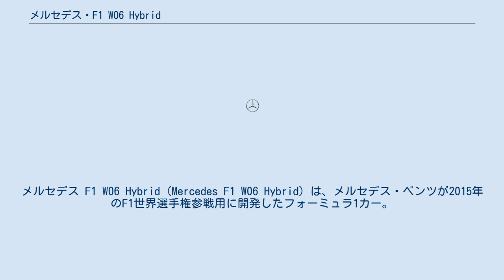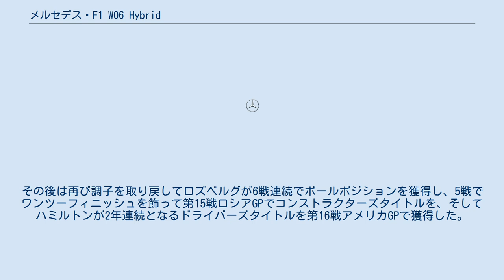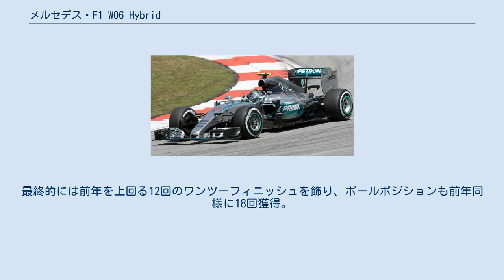メルセデス・F1 W06 Hybrid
メルセデス F1 W06 Hybrid (Mercedes F1 W06 Hybrid) は、メルセデス・ベンツが2015年のF1世界選手権参戦用に開発したフォーミュラ1カー。
 開幕前のテストから好調で、開幕戦オーストラリアGPをワンツーフィニッシュで幸先よく飾った。
しかし、第2戦マレーシアGPではタイヤを機能させることができず、フェラーリのセバスチャン・ベッテルに逆転優勝を許した。
 そこから、前倒してフロントウィングを投入するなど開発のペースを上げ始めペースを取り戻すと、ハミルトンが第6戦モナコGPから第12戦イタリアGPまで7戦連続でポールポジションを獲得するなど速さを見せた。
一方で、同じ時期にチームはスタートという新たな問題を抱え、第9戦イギリスGPや第10戦ハンガリーGPなどで順位を下げるケースが目立った。
 また、第13戦シンガポールGPでは突如失速し、予選ではチームとしてシーズン唯一ポールポジションを逃し5、6番手に留まり、決勝もロズベルグが4位ハミルトンはシーズン初のリタイヤを喫した。
その後は再び調子を取り戻してロズベルグが6戦連続でポールポジションを獲得し、5戦でワンツーフィニッシュを飾って第15戦ロシアGPでコンストラクターズタイトルを、そしてハミルトンが2年連続となるドライバーズタイトルを第16戦アメリカGPで獲得した。
最終的には前年を上回る12回のワンツーフィニッシュを飾り、ポールポジションも前年同様に18回獲得。
信頼性の向上などもあってトータルで獲得したポイントも昨シーズンを上回った。